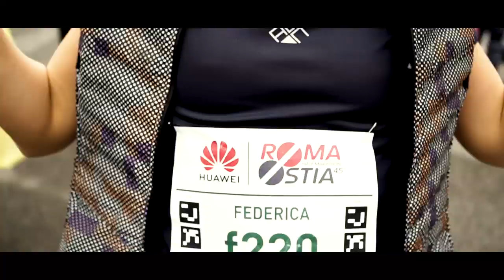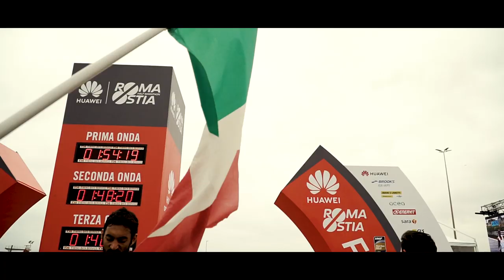RomaOstia 2019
Tutto come da pronostico nell'edizione 2019 della RomaOstia: in campo maschile ha vinto l’etiope Guye Adola che è arrivato per primo in solitaria al traguardo e, in campo femminile, una grandissima prestazione da record per la kenyana naturalizzata israeliana Chemtai Lonah Salpeter che ha migliorato il suo personale di oltre un minuto. Questi i vincitori della Huawei RomaOstia, unica titolata Gold Label Iaaf in Italia, che si è svolta con l’entusiasmo di sempre questa mattina sul tradizionale percorso che dall’Eur porta gli atleti fino alla Rotonda di Ostia. La mezza maratona più partecipata d’Italia, che ha festeggiato nel 2019 la sua 45^ edizione, ha visto l’entusiastica partecipazione di 8501 appassionati podisti, confermandosi la gara sui 21,097 Km più partecipata d’Italia. La manifestazione è stata organizzata, con la passione e la maniacale cura dei particolari di sempre, dal Gruppo Sportivo Bancari Romani GSBRun in collaborazione con RCS Sports & Events.